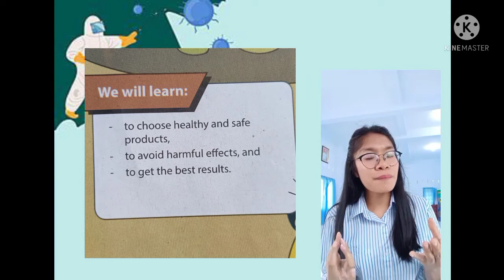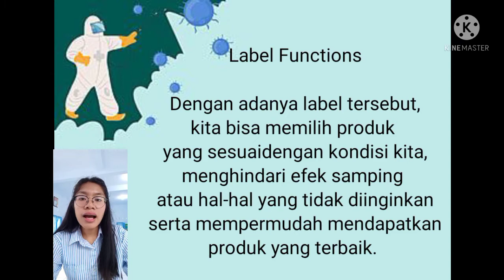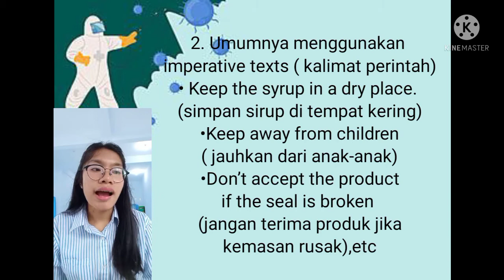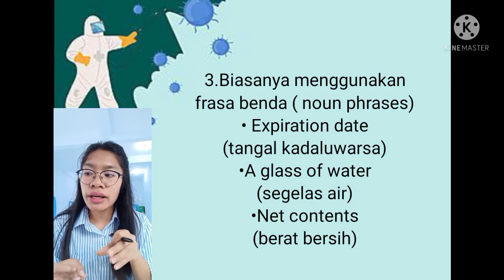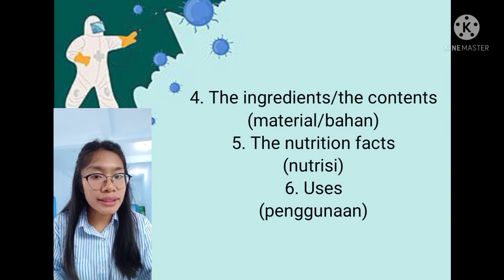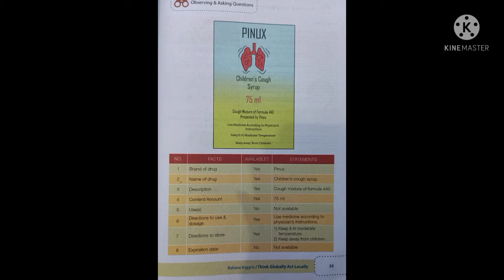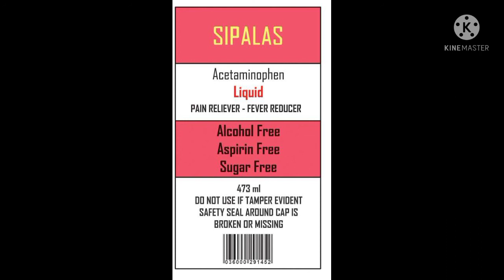CONVERSATION KELAS 9 : To Choose Healthy And Safe Products